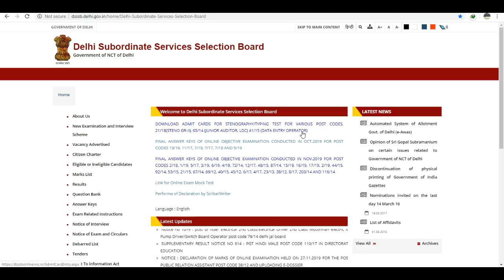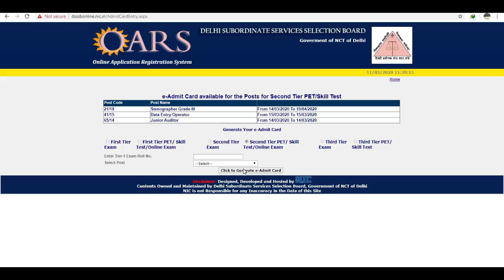DSSSB NEW NOTICE, DSSSB 3 POST CODES LATEST UPDATE, DSSSB NEWS UPDATE